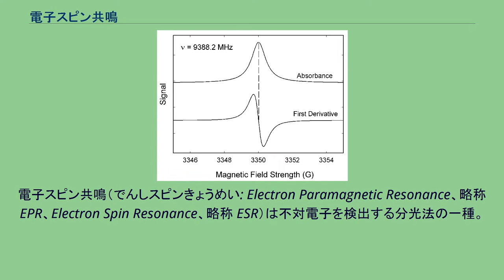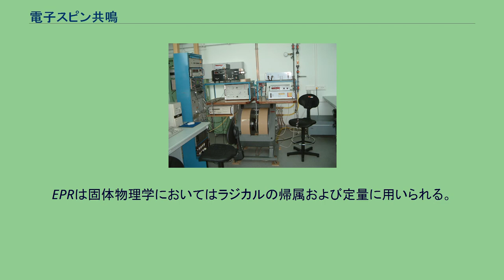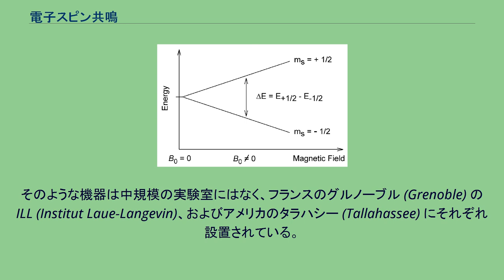電子スピン共鳴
電子スピン共鳴スペクトルの例。
横軸に磁場の強さ、縦軸に吸収の大きさをとる。
一般的にはスペクトルの微分（下）で表す。
ESRスペクトロメーター。
中央に2つ並んだ円筒形の電磁石の間にサンプルをセットし、磁場を印加する。
磁場中では、電子のエネルギー準位は電子スピンの影響で分離し、マイクロ波を吸収すると励起する。
電子スピン共鳴（でんしスピンきょうめい: Electron Paramagnetic Resonance、略称EPR、Electron Spin Resonance、略称 ESR）は不対電子を検出する分光法の一種。
遷移金属イオンもしくは有機化合物中のフリーラジカルの検出に用いられる。
磁場の影響下に置かれた試料中の不対電子は、ある特定のエネルギーを持つ（周波数の）マイクロ波を共鳴吸収し、高いエネルギー準位へと遷移する。
この現象を利用することで不対電子の検出を行うのが電子スピン共鳴である。
電子スピン共鳴は、電子スピン系が交流磁場に対して示す応答である。
そこで吸収曲線は、複素アドミッタンスの虚数部で表される。
原理から想像される装置の構造は、ある特定の磁場に置かれた試料に対し、照射するマイクロ波の周波数を連続的に変化させる物である。
しかしながら、装置が考案された当時マイクロ波の周波数を連続的に変化させる機構の利用は困難であったため、一定の周波数のマイクロ波を試料に照射し、試料に与える磁場を電磁石を用いて連続的に変化させる装置が開発された。
現在のESR測定装置もこの形式を採っている。
安定な不対電子を持つ無機試料などでは常温で検出されるが、ライフタイムの短い不対電子の検出には液体窒素（77K）や液体ヘリウム（4.2K）を用いて試料を冷却する温度調節装置（クライオスタット）を用いて検出を行うことも有る。
検出されたシグナルの同定には、照射されたマイクロ波の周波数と、シグナルが検出された磁場の強度から算出されるg値が用いられる。
不対電子の検出法としては非常に有効であるが、たいていの安定な有機化合物は閉殻構造をとっており不対電子を持たないので、EPRは核磁気共鳴 (NMR) に比べると適用範囲が狭い。
この手法の最も基本的な物理的概念はNMRと同様であるが原子の核スピンの代わりに電子のスピンが励起される。
原子核と電子とでは質量が異なるため、NMRに比べ低磁場、高周波数で測定が行われる。
磁場が0.3テスラの場合、スピンの共鳴は10GHzで起こる。
EPRは固体物理学においてはラジカルの帰属および定量に用いられる。
また、生物学や医学の分野で生物学的スピンプローブの標識として用いられ、化学の分野においては反応経路の追跡および錯体化学などで用いられる。
考古学や古生物学では、放射線によって古ければ古いほど不対電子の量が多いので、化石の骨や鍾乳石の年代を測定するのに利用されている。
ラジカルは反応性が高く、生物学的環境ではたいていの場合あまり高濃度では存在せず、ラジカルに1電子を奪われた分子が他の分子から電子を引き抜くとその分子がさらにラジカルを形成するので反応は連鎖的に進行する。
細胞の特定部位にくっつく反応性の低いラジカルが開発されたおかげでいわゆるスピンラベルもしくはスピンプローブ分子の環境についての情報を得ることが可能になった。
生化学の分野では、電子伝達に関与するタンパク質の持つ金属クラスター中の不対電子検出に用いられる。
例えば、光合成関係の研究では光化学反応中心やフェレドキシンなどの持つ鉄硫黄クラスターの検出に用いられてきた。
より詳細な分析には高磁場高周波数の分析機器が必要になることもある。
そのような機器は中規模の実験室にはなく、フランスのグルノーブル (Grenoble) の ILL (Institut Laue-Langevin)、およびアメリカのタラハシー (Tallahassee) にそれぞれ設置されている。